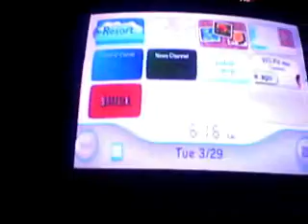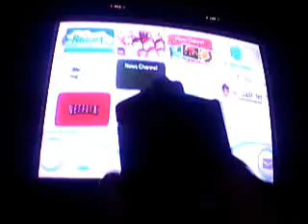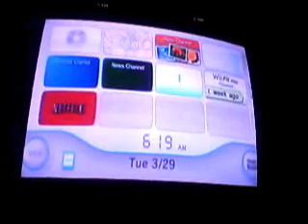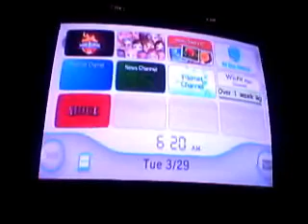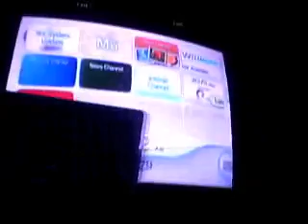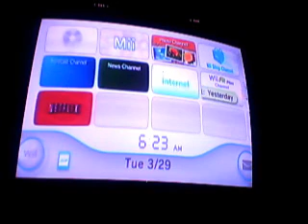Announcement Video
Im adding another LP and these ones are going to be done now.

NBA Jam: Starting Today.
Punch Out!!!: Starting Today.
Wii Sports Resort: Starting Today.
The reason these 3 are starting today is because NBA Jam will proceed into the summer, and I rented Punch Out. And on Wii Sports Resort I'll be playing until I get to pro or if I take too long just to 500 points or whatever.

Hope to see you guys there!!!